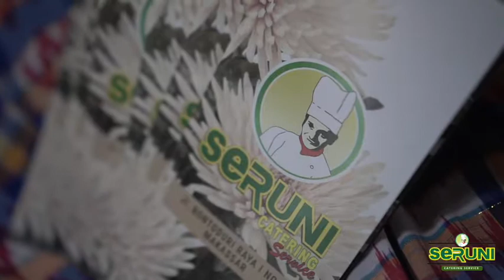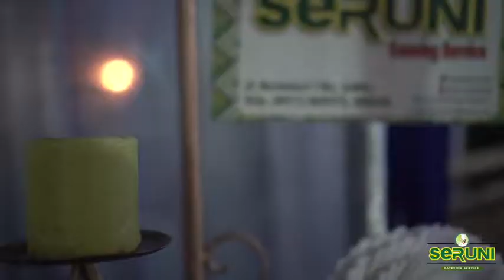(short video) Mappacci Uji Nurdin Abdullah - Seruni Catering Service di Rujab Gubenur Sulsel